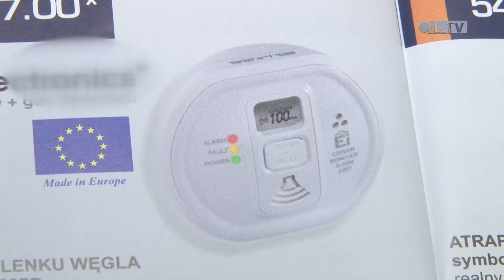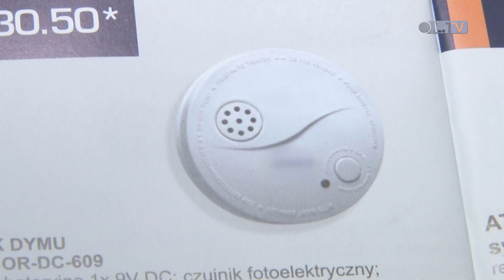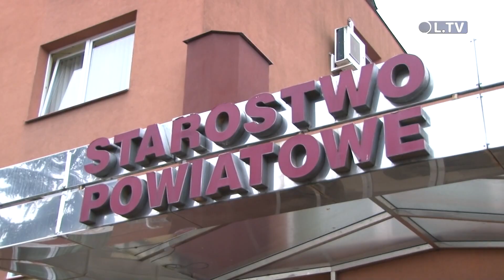TELEFAKTY - 18.11.2015 r.